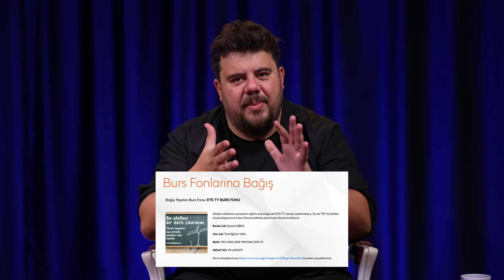Linç@ - Gökhan Çınar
Linç@’in bu haftaki konuğu Gökhan Çınar, hakkında yapılan sert ve eğlenceli yorumlara yanıt veriyor. Uzman bir psikolog olarak sosyal medyada nasıl tepkilerle karşılaşıyor? Bir şaka malzemesine dönüşen, Sophia’nın konuk olduğu Mevzular çekimindeki görüntüsünü nasıl yorumluyor? Katarsis’teki huzur veren halinin dışında bambaşka bir Gökhan var mı?

Sizin de canınız Popeyes®️’ın çıtır çıtır tam doyumluk lezzetlerinden çektiyse yapmanız gerekeni biliyorsunuz. Hemen Tıkla Gelsin®️’e girin, avantajlı fiyatlarla sipariş verin!

Afetten etkilenen çocukların eğitim yolculuğunda EYS TV olarak yanlarındayız. Siz de TEV ile birlikte oluşturduğumuz bu burs fonuna katkıda bulunmak isterseniz tıklayın.

Sunucu
Eser Yenenler

Yapım
Eser Yenenler / Cetto Medya

İçerik
Cetto Medya

Yönetmen
Ulu Çınar

Kurgu
Foxia - Post Plus

Görüntü Yönetmeni
Tahir Zencirbağ

Teknik Yönetmen
Turan Baki

Kamera
Hamit Topkaraoğlu
Davut Şentürk

Teknik Hizmet
TB Produksiyon

Hasan Kaygısız
Ebru Haydar Hodancı

Mekan
Cetto Stüdyo